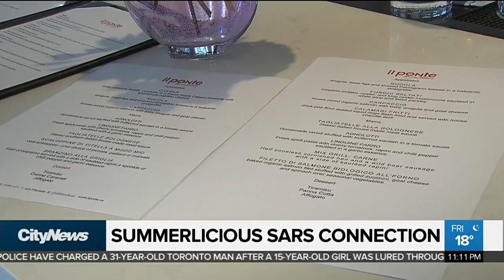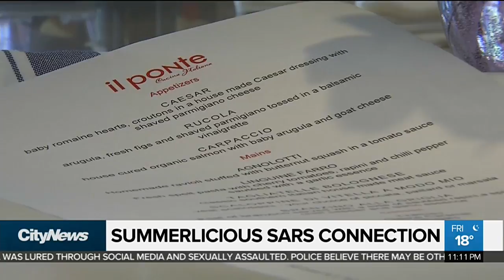Summerlicious and the dark history behind it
Summerlicious is marking it's 16th year in Toronto but did you know the summertime staple has a dark history? It started as a way for restaurants to give diners an extra incentive to eat out during the SARS outbreak